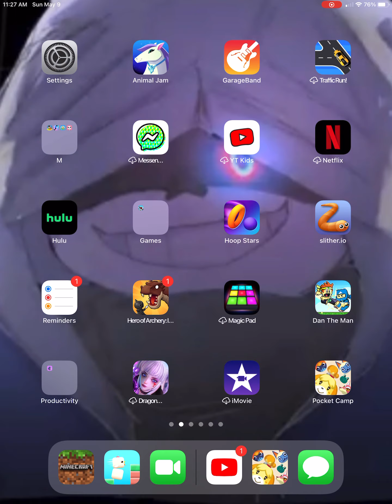Animal crossing(on mobile)